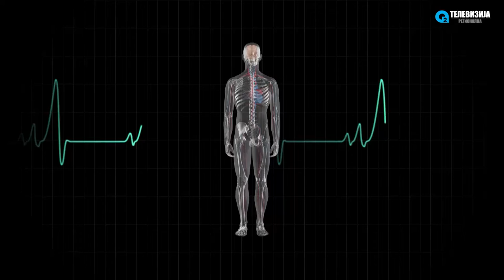Ordinacija Dr Filev 18 07 2016